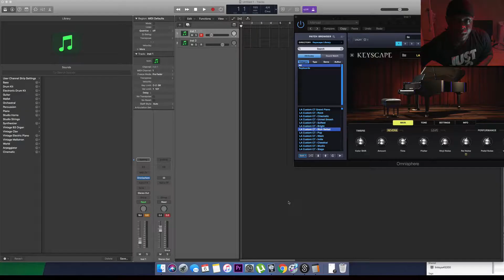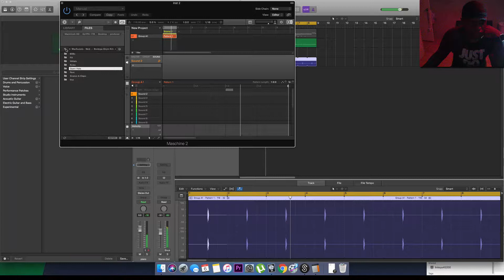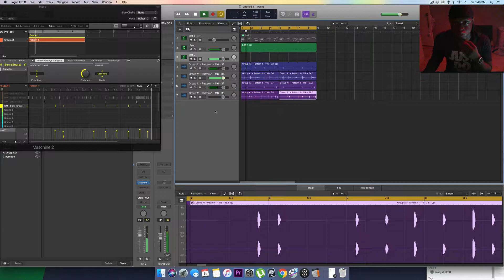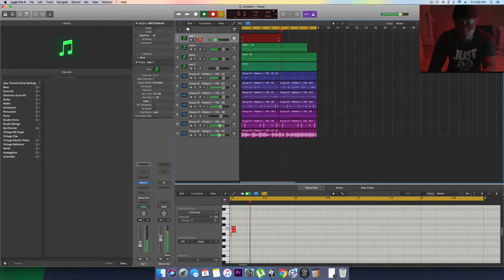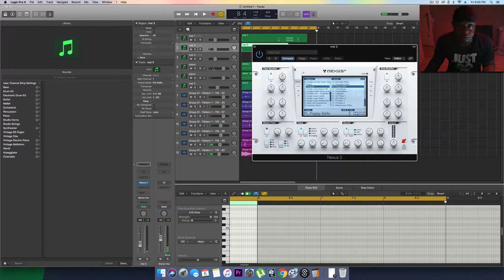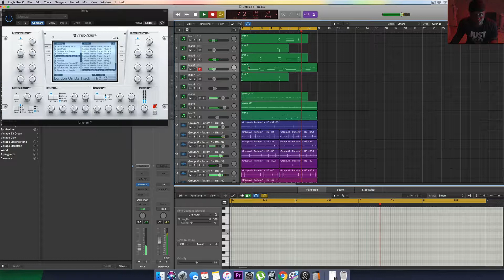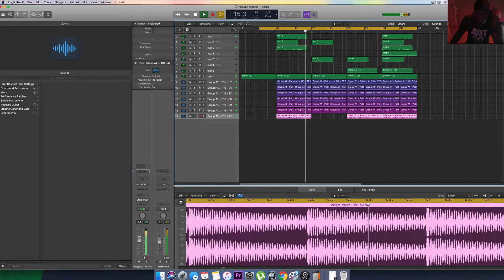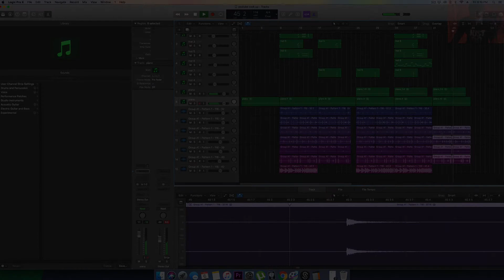THE COOKUP #2 MAKING A BEAT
This series is designed to help me practice Efficiency, Time management and dope Creations in a timely manner.

Feel Free to use the tips in these videos. Im here to help you and me. Much love.

ALL BEATS IN THE COOKUP SERIES WILL BE FOR FREE.